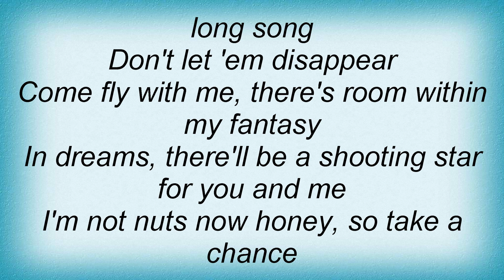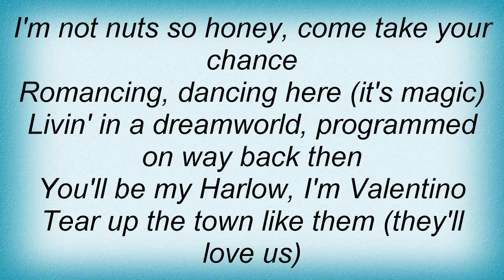Taco - Living In My Dreamworld Lyrics